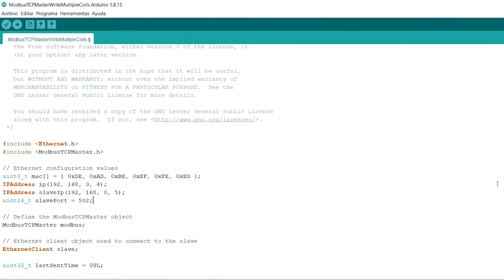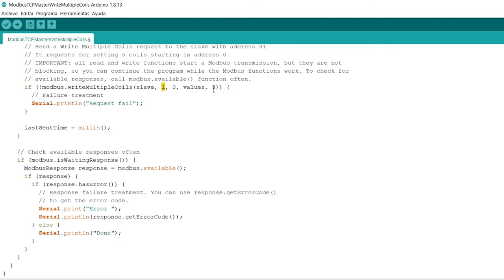✅ LEARN HOW to communicate ARDUINO PLC using Modbus TCP/IP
➡️ Modbus TCP/IP is a very useful standard that allows us to communicate several devices from different manufacturers in the same network. In this video you will see how to work with Arduino PLC and Modbus TCP IP.

You can find more information in this Blog post.